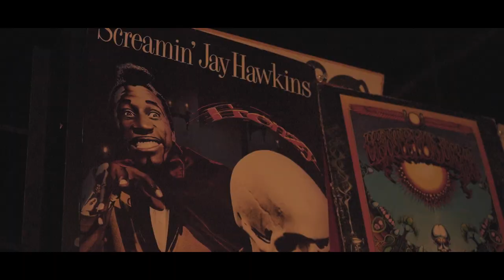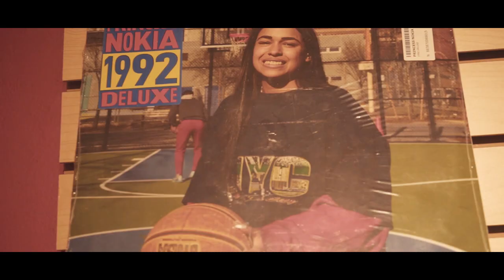SLiM.DaRuleR - Get Back (Official Music Video)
SLiM.DaRuleR drops his highly anticipated music video for his smash single Get Back, which will be available on his debut project Positively Jiggy dropping soon!